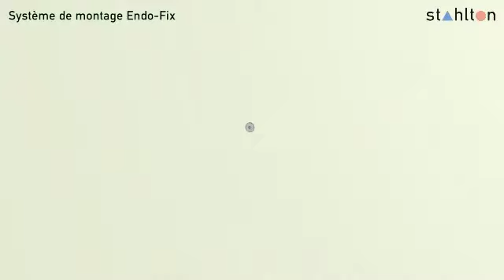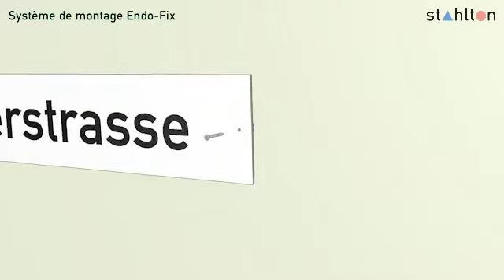Système de montage Endo-Fix - Protektor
La gamme Endo-Fix et Eco-Fix de Protektor est spécialement conçue pour la fixation d'éléments extérieurs sur des surfaces en ITE.

Cette vidéo vous présente la pose de la gamme Endo-Fix pour la fixation de détecteurs de mouvements, porte-cintres, rails de stores, brides d'attache de tuyaux et autre.

Retrouvez ce produit dans votre point de vente Samse.